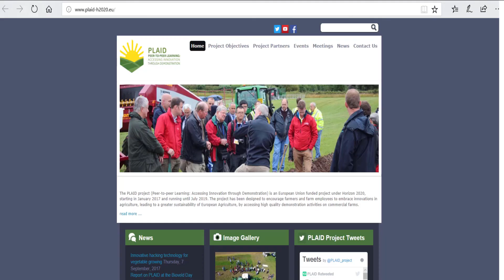Film farm Linbul introductory film 2019 02 09